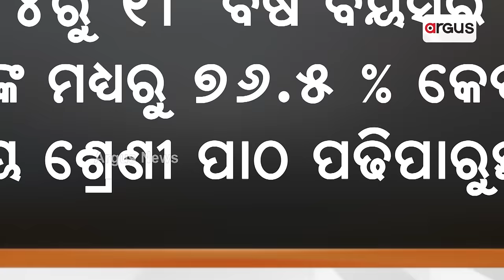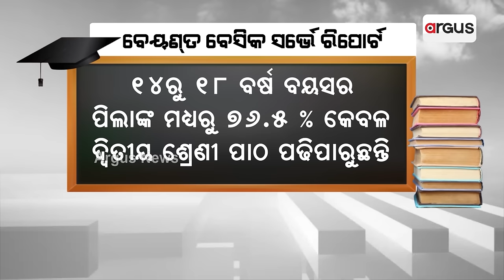ଗୁରୁ ଦିବସରେ ମଞ୍ଜି ଧରିଲେ ମୋହନ || CM Mohan Majhi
ଗୁରୁ ଦିବସରେ ମଞ୍ଜି ଧରିଲେ ମୋହନ । 5T ରଙ୍ଗ ବୋଳାର ଖୋଲିଲେ ଗୁମର କିନ୍ତୁ କହିଲେ 3 ସପ୍ତାହରେ ହେବ 16 ହଜାର ଶିକ୍ଷକ ନିଯୁକ୍ତି । ଓଡିଶା ଭୌତିକ ଦୃଷ୍ଟିରୁ ପଛରେ । ଓଡିଆ ପିଲାଙ୍କ ମେଧା ଶକ୍ତି ଭାରତରେ ଆଗରେ ।